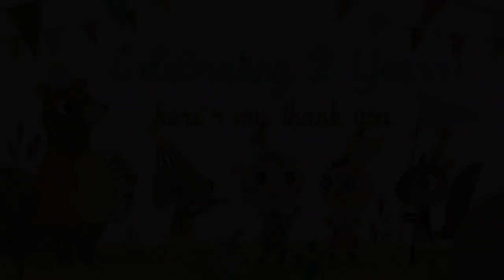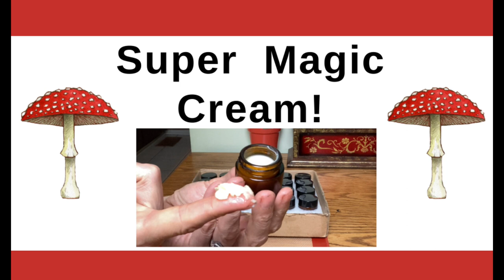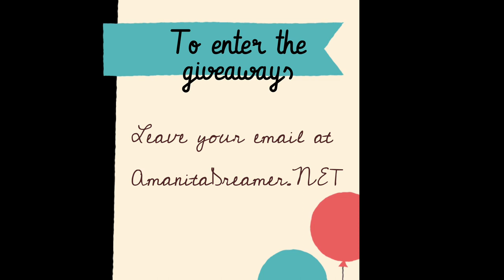Come Celebrate 2 YEARS With Me!!!!!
Adeptus Psychonautica made today's thumbnail! Thanks mate! My website with the amanita videos uncensored

STICKERS! Lots of mushrooms STICKERS! On Redbubble

Bitcoin:1BUVG3jyxyFRpbXpTRBsaFjEzPmDswN5wC
BCH bitcoincash:qpaysup7xynpxrvu9n933p964kdcjgyx2urvle0t4a